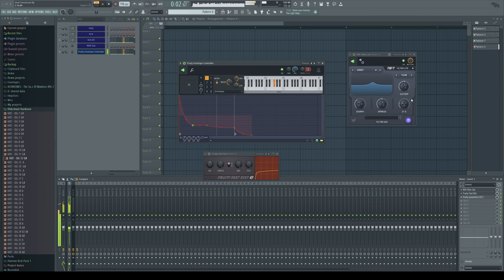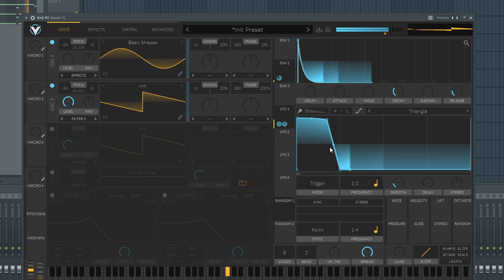How To Make Frenchcore Kick In Vital 2022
How to make Frenchcore kick in vital.
This video tutorial shows how to make Frenchcore kicks with vital in FL Studio. This is a pretty simple patch and it is easy to learn and follow along. We are using all the filters and some phasing to create the main kick sound. Afterwards it is pretty easy to create a lot of variations for this kick, so you can basically use this one patch to make multiple Frenchcore tracks.

Timestamps:
0:00 - What we are making today?
0:18 - OSC
3:32 - Filters + fX
5:00 - Messing it up
6:30 - EQ it
8:03 - Let's make it even cooler :)